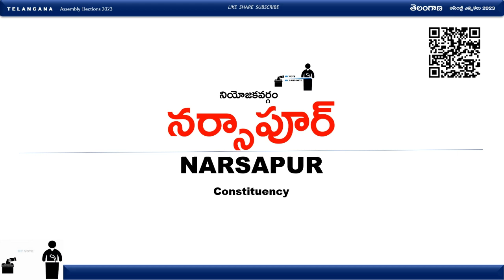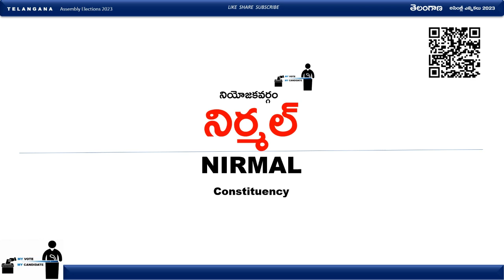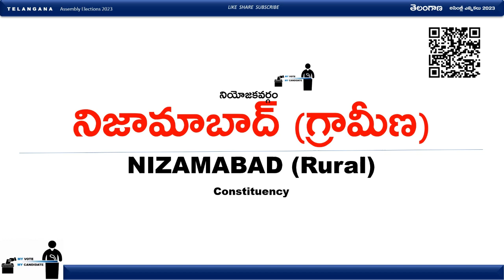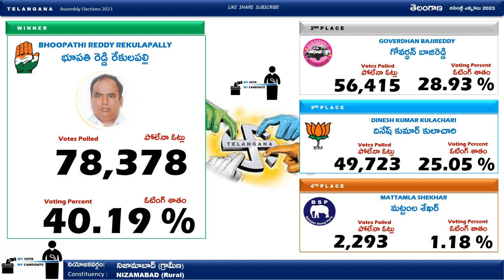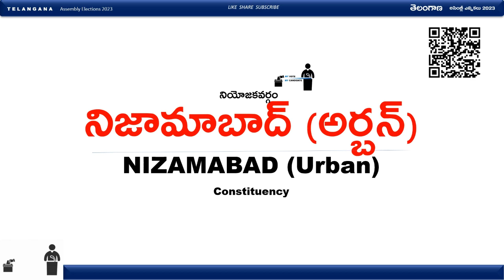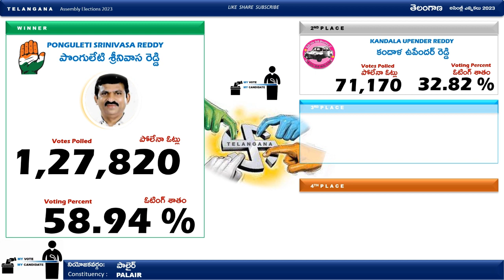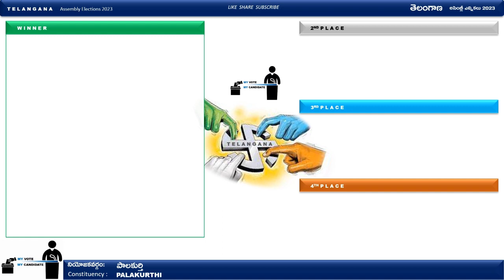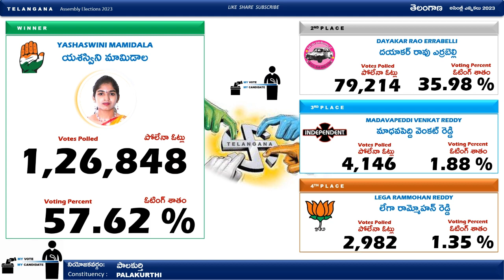పాలకుర్తి, నిజామాబాద్ (అర్బన్), పాలైర్, నిజామాబాద్ (గ్రామీణ), నిర్మల్, నర్సాపూర్